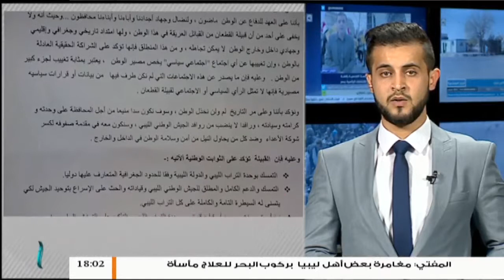موجز أخبار الساعة 6 مساءً | 16 - 03 - 2018